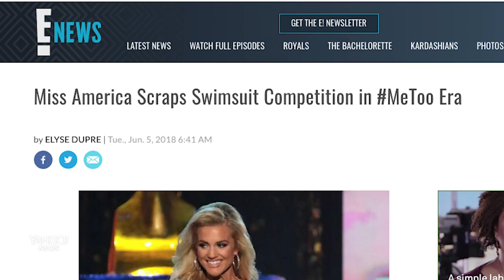Miss USA talks feminism, swimsuit competition, race and more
The recently crowned Miss USA, Cheslie Kryst, joins the Yahoo News show “Through Her Eyes.” She addresses why she chooses to compete in the swimsuit competition as a feminist, her biracial identity and whether she would have been in the pageant if Donald Trump still ran it.